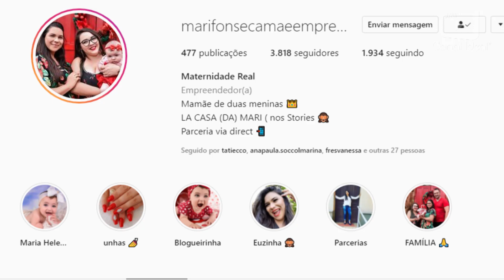Moradora de Xaxim faz sucesso no Instagram mostrando a maternidade real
Na série "Força Feminina", a gente te conta a história da Mari, como é mais conhecida, que mostra nas redes sociais a rotina com a filha, Maria Helena, de sete meses. Hoje ela faz parceria com várias empresas e é do Instagram que vem a sua renda.